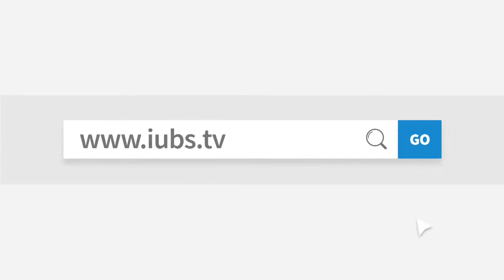의정부시, 중국 황스시(黄石市) 방문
의정부시가 중국 황스시와
활발한 우호교류를 약속하는 의향서를 체결했습니다.